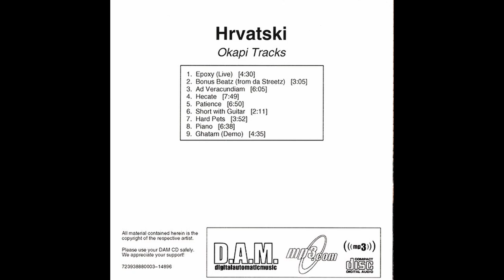Hrvatski - Okapi Tracks (ALBUM)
Released 1999

1. Epoxy (Live) - 0:00
2. Bonus Beatz (From da Streetz) - 4:30
3. Ad veracundiam - 7:35
4. Hecate - 13:41
5. Patience - 21:31
6. Short With Guitar - 28:21
7. Hard Pets - 30:33
8. Piano - 34:26
9. Ghatam (Demo) - 41:04

Check out and consider buying the album on Bandcamp if you enjoy, it has a lot more tracks on there.